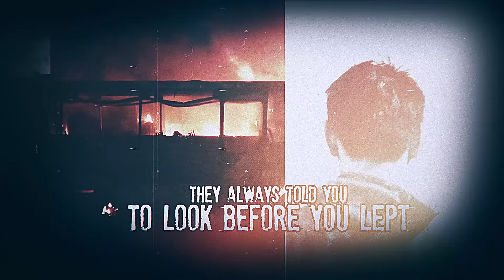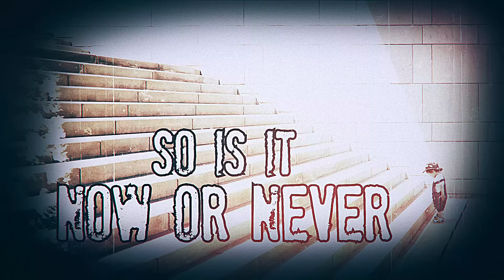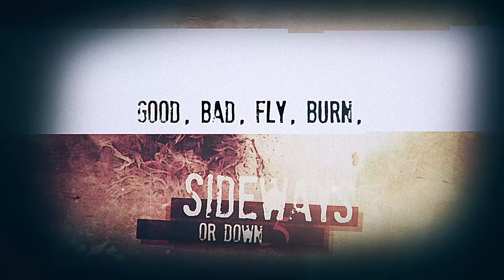DEE SNIDER - Time To Choose ft. George "Corpsegrinder" Fisher (Official Lyric Video) |Napalm Records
DEE SNIDER says about “Time To Choose”:
"‘Time To Choose’ deals with a subject I've addressed often over the course of my writing career: good vs. evil (see ‘Burn In Hell’). Given the heaviness of this track, I felt adding George "Corpsegrinder" Fisher's voice to this would drive home the seriousness of the choices we make. I was honored when he agreed to contribute his incredibly powerful voice."

Video created by Ingo Spörl / hard-media.com